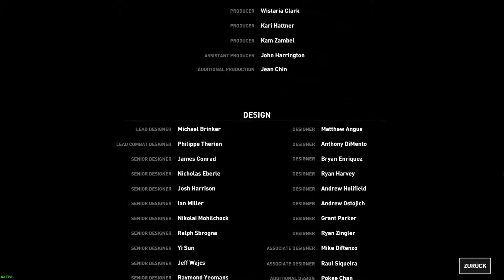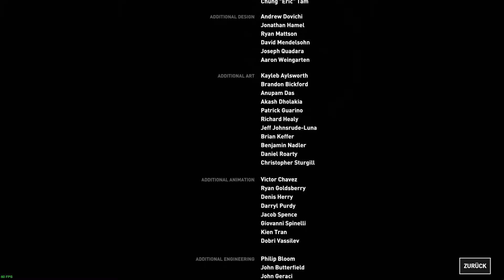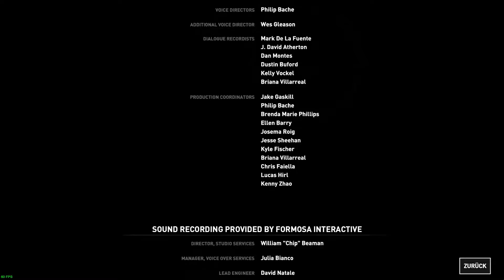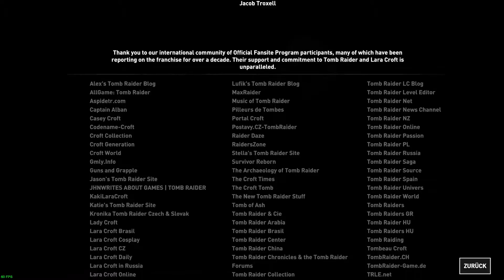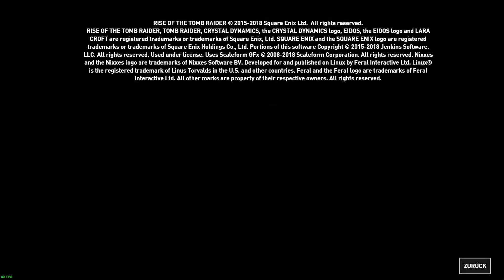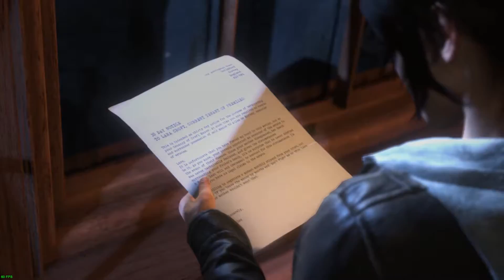Rise of the Tomb Raider [Linux] - Letzte Worte (Ende) - [Let's Play] - 38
+++ Let's Play Rise of the Tomb Raider Linux +++

=== Infos ===

Spiel : Rise of the Tomb Raider
Publisher : Square Enix , Microsoft Studios (Xbox), Feral Interactive (macOS- & Linux-Port)
Entwickler: Crystal Dynamics, Nixxes (PC-Port), Feral Interactive (macOS- & Linux-Port)

=== Gaming Rig ===

OS: openSUSE Leap 15 (Linux)
RAM: 16 GB Corsair Vengance DDR-4
GPU: 2x Palit GeForce GTX 1080 Dual OC
CPU: AMD Ryzen 7 1800X
Mainboard: MSI X370 SLI PLUS

=== Software ===

Recorder: OBS Studio
Videoeditor: Kdenlive
Audiorecorder: Audacity

=== Z-Ray ===